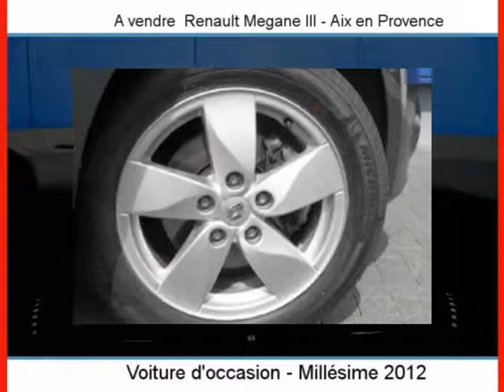Achat Vente une Renault Megane III Aix en Provence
A vendre à Aix en Provence Occasion automobile Renault Megane III de 29200 Km.
automobile occasion Autoenvideo : Achat Vente une Renault Megane III Aix en Provence Bouches-du-Rhône